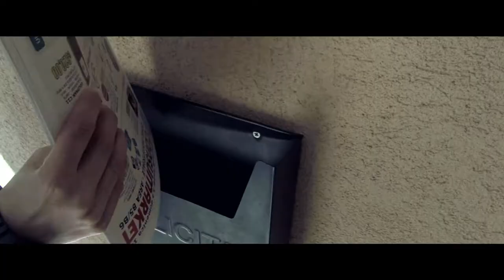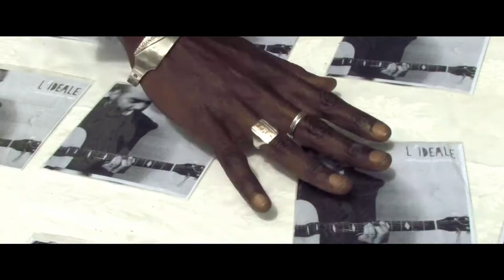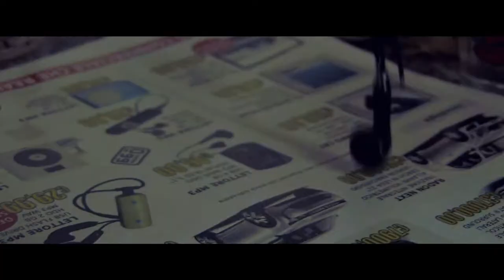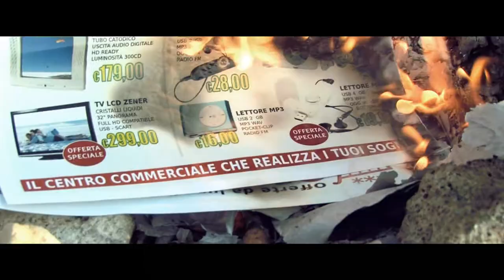Giuliano Ingrosso - L'ideale (videoclip)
Videoclip autoprodotto realizzato per il singolo L'Ideale (2011) di Giuliano Ingrosso

Regia e fotografia: Matteo Amorino
Sceneggiatura: Edoardo Nannotti, Matteo Amorino

Con la partecipazione dei bambini della scuola DAMUS - Accademia Danza Musica Spettacolo di Lecce.

Si ringraziano per la disponibilità ad apparire nel video Gianni Spada (Misterpollo), Mamadou Ba, Marcello e Federica, P.R. Malì, Alessandro, Matteo Padula , Anna e tutte le altre comparse.

Grazie ad Enrico Conte, Stefania, Lara Ingrosso ,Alessandro Fedele e Francesco Rollo per l'aiuto e il supporto durante la realizzazione.